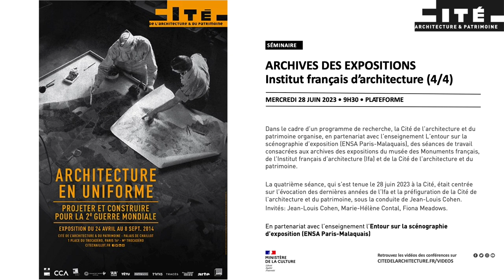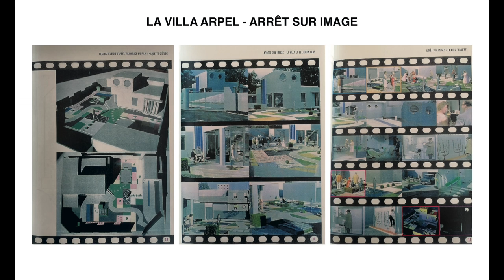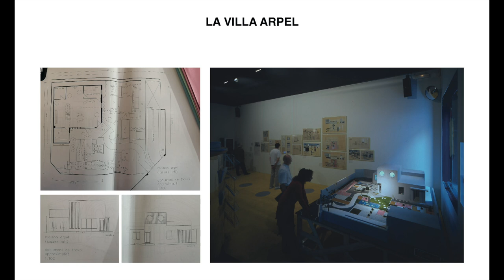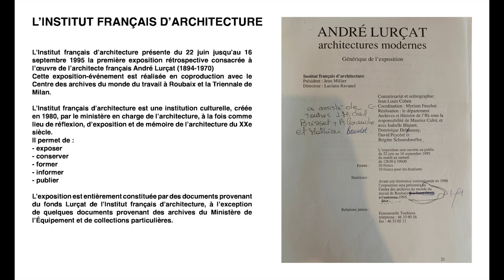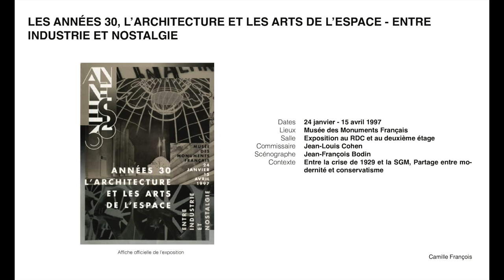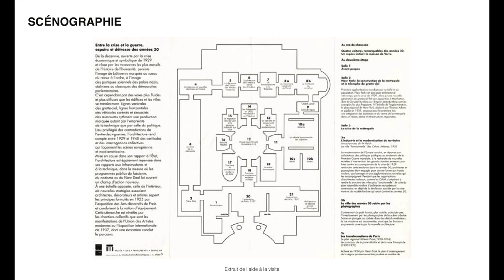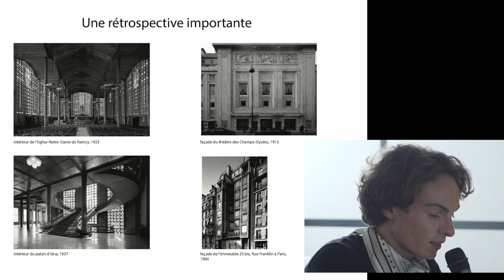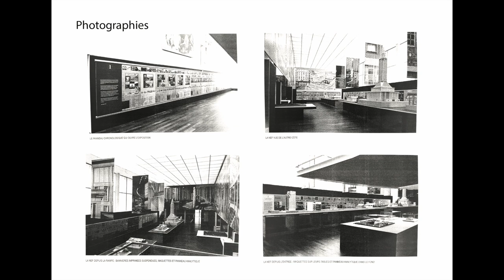L’Institut français d’architecture et la préfiguration de la Cité de l’architecture Part.1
Dans le cadre d’un programme de recherche, la Cité de l’architecture et du patrimoine organise, en partenariat avec l’enseignement L’entour sur la scénographie d’exposition (ENSA Paris-Malaquais), des séances de travail consacrées aux archives des expositions du musée des Monuments français, de l’Institut français d’architecture et de la Cité de l’architecture et du patrimoine. Ce corpus unique représente environ 500 expositions d’architecture sur plus d’un siècle.
Chaque étudiant se voit confier l’histoire d’une exposition : il est chargé d’étudier et d’explorer les archives, puis de produire une analyse historique. Celle-ci donne lieu à un exposé en présence des professionnels – commissaires, conservateurs, photographes, scénographes, assistants, etc. – qui ont conçu, vécu et fait vivre ce projet. Ces derniers témoignent de leur expérience suivant une confrontation féconde entre pièces écrites et transmission orale, entre histoire et mémoire.
La quatrième séance qui s’est tenue le 28 juin 2023 à la Cité, abordait les dernières années de l’Institut français d’architecture (Ifa) et la préfiguration de la Cité de l’architecture et du patrimoine, sous la conduite de Jean-Louis Cohen. Elle a réuni Jean-Louis Cohen, Marie-Hélène Contal et Fiona Meadows.
Etudiants mobilisés : Lucie Charton, Camille François, Thomas Lamarguy, Klara Louveau, Gaspard Maigne, Noémie Masson-Deblaize, Andjela Zivanovic.
Conception et organisation : Stéphanie Quantin-Biancalani, conservateur en chef du patrimoine, responsable de la collection d’architecture moderne et contemporaine (Cité de l’architecture et du patrimoine), Yann Rocher (L’Entour, ENSA Paris-Malaquais).
 Réalisation : Julien Borel.